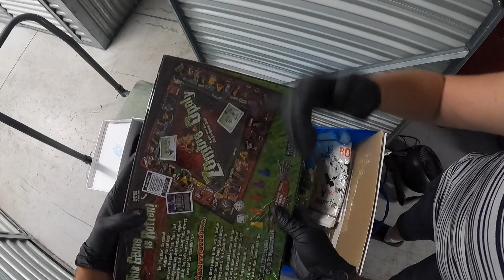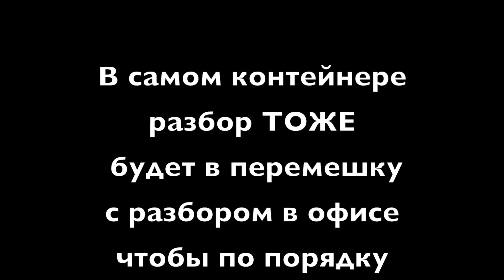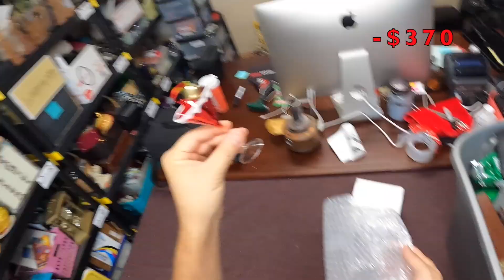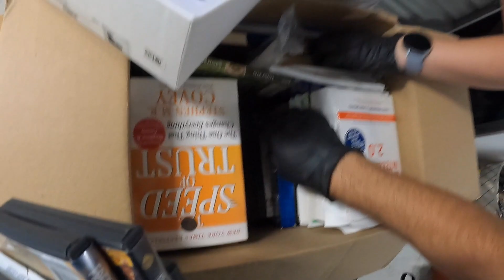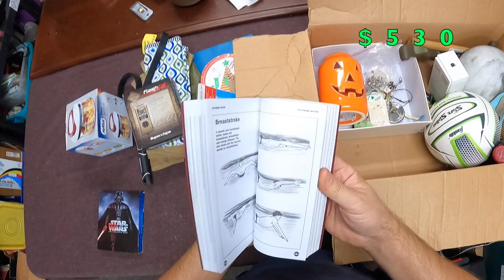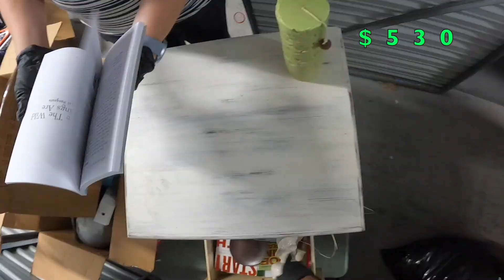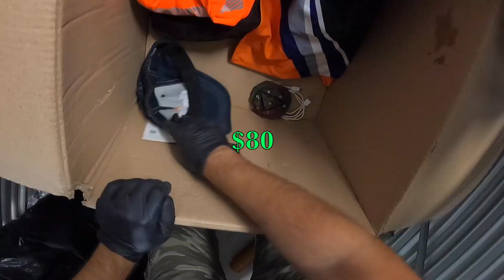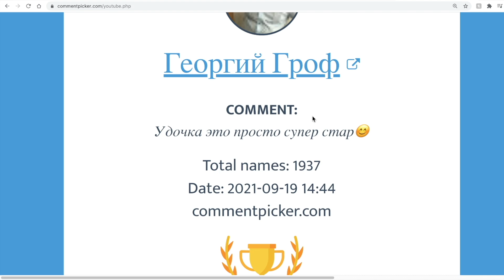Аукцион Контейнеров В США! Купили Склад В СЛЕПУЮ! Нашли Калашников Ювелирку и FENDI? Круто Повезло!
Приглашаю с нами на разбор очень интересного и непредсказуемого склада! Нахотки просто бомба!!!